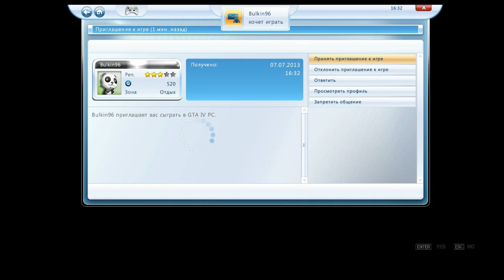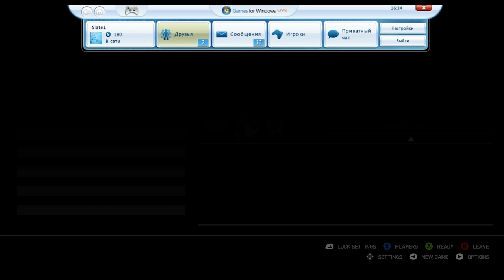GTA с Bulkin & iSlate - "Большие гонки"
Ждем ваших советов же!